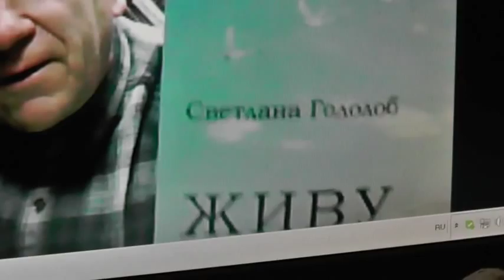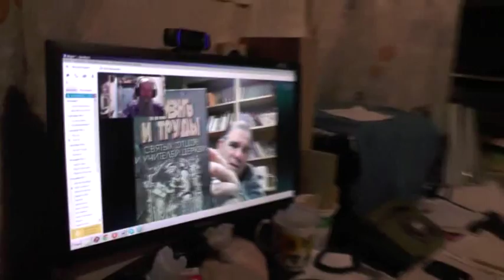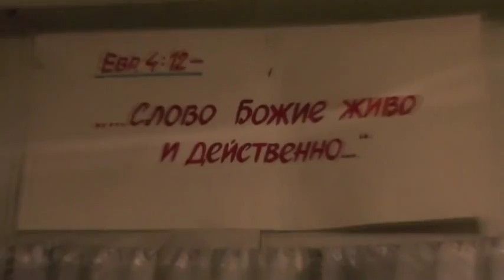№4. Америка. Шаповалов Ю. Баптист. Книги вызваны на работу.